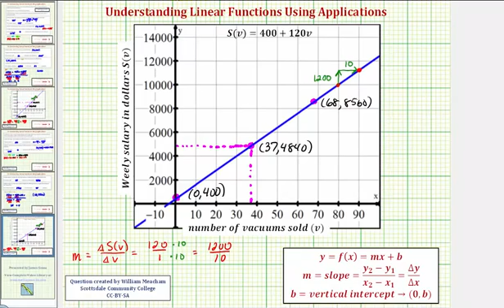Ej 1: Interpretar el significado de una función lineal - Solicitud de salario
Este video explica el significado de la pendiente, la intersección vertical, las salidas y las entradas de una función lineal.